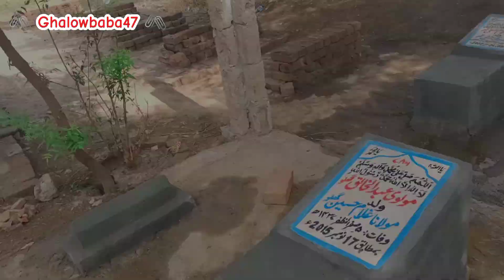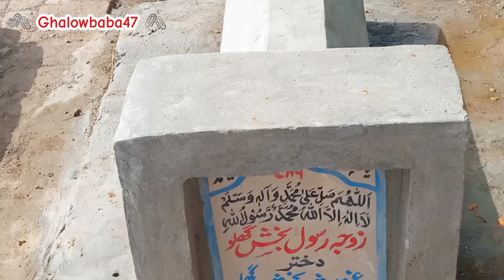Hamary qabristan men qabzy hony lagy🤣|| 200 sal purany qabristan ki halat||Ghalowbaba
Hamary kabristan men qabzy hony lagy🤣|| 200 sal purany qabristan ki halat||Ghalowbaba#qabristan

this video is just for fun or vlog not to hurt anyone .
Ghalowbaba us entertaining and daily life vlog or something about village lifestyle.
In this video we are sharing the real condition of our 200 years old qabristan .
All the people in the cemetery are busy working under your help, due to lack of space, people already own the place so that no one else can build a grave in their place
kabristan
kabristan me dakhil hony ki video
kabristan vlog
Pakistan k qabristan
kabristan men kesy dafnaty hen
death video
death scene
vlog 2024
new vlog
viral video
Pakistani people
SARAIKY
kabristan kesy hoty hen
how people die
people died in Pakistan
kabristan men fateha pharny ka trarika
Fateha padhna
qawali
mazaar sharif
urs
mistri
qabristan ki video
People in qabristan
clean Pakistan
ZAHID Hussain ghalow
qabristan men Jana jaiz hy k nahi
Islamic bayan
Islamic video
youme ashoora
10mujarramul Haram